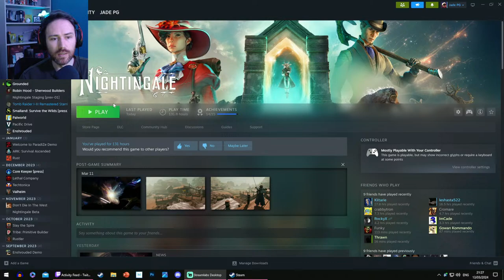NIGHTINGALE - BIGGEST FARM BUILD!